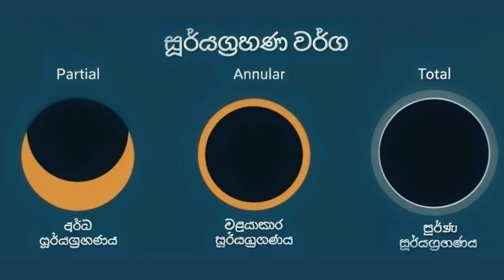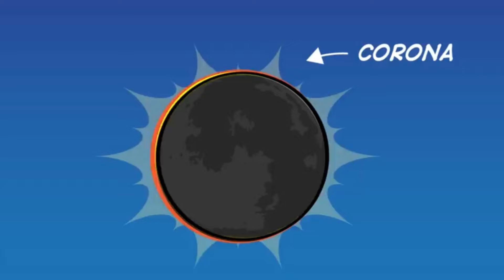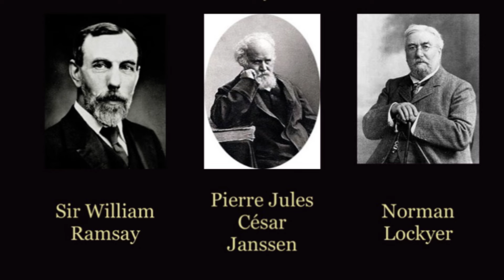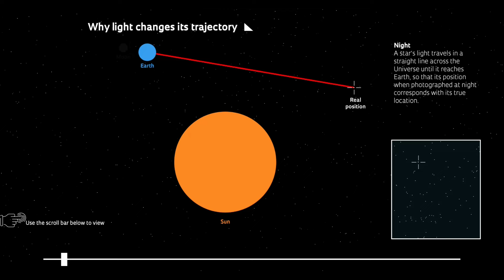NASA Missions of Total Solar Eclipse 2024: Sinhala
Watch this video to learn about NASA's special missions during the Total Solar Eclipse on April 8, 2024. See the dark shadow of the moon cover the sun and find out why it's important for science.

🚀 **What's Inside**:
- Learn about NASA's mission to study the air during the eclipse.
- See the air crafts NASA sent up into the sky from Wallops Flight Facility.
- Follow the eclipse's path over North America, from Mexico to Canada.

🚀 **Highlights:**
- **Helium Discovery**: Uncover the fascinating story of how the solar eclipse led to the discovery of helium, the second most abundant element in the universe.
- **General Relativity Experiment**: Witness the pivotal experiment that took place during a solar eclipse, providing crucial evidence for Einstein's theory of general relativity.

🌟 **Why Watch?**
- **Educational**: Perfect for students, educators, and space enthusiasts looking to expand their knowledge.
- **Engaging**: Easy-to-understand visuals and explanations make complex concepts accessible to all.
- **Inspirational**: Be inspired by the wonders of space exploration and scientific discovery.

🔭 **Keep Learning**:
- Find out more about the 2024 Solar Eclipse and its effects.
- Join in with NASA's projects that let everyone help with space science.

If you have questions, write them in the comments, and let's talk about space together!